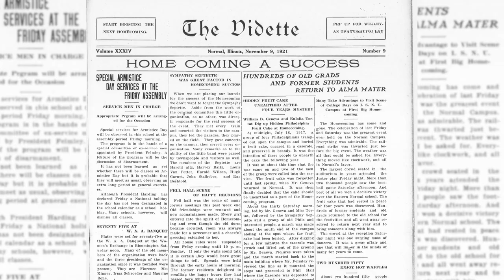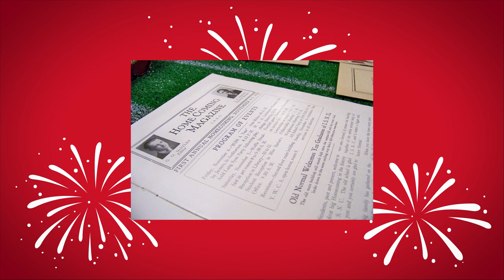A History of Homecoming in Two-ish Minutes